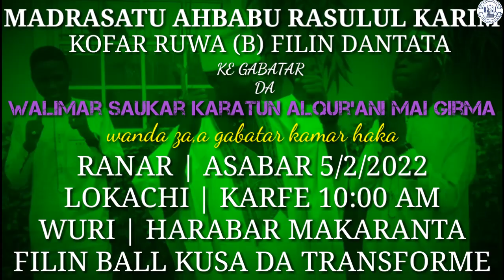saukar alqur ani mai girma||madarasatu ahbabu rasulul kareem